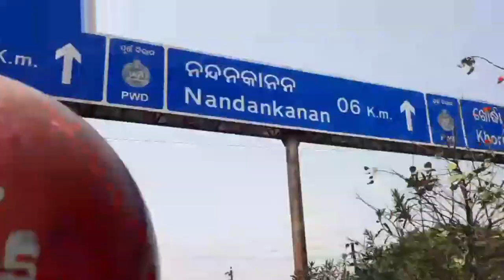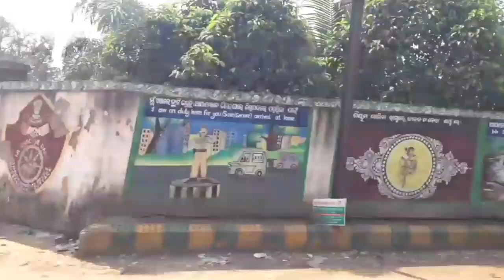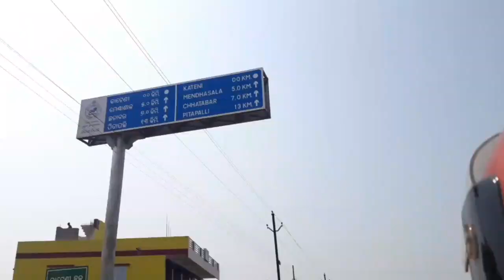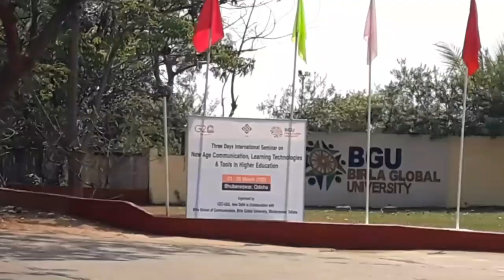BIRLA GLOBAL UNIVERSITY Bhubaneswar । Cuttack to Birla Global University । Travel Vlog ।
travel tourism
travel destination
travel destinations
travel video
travel vlog
travel blogs
travel events
YouTube video
youtuber